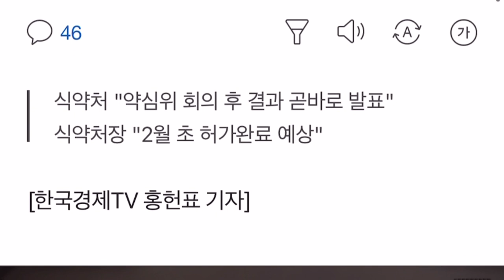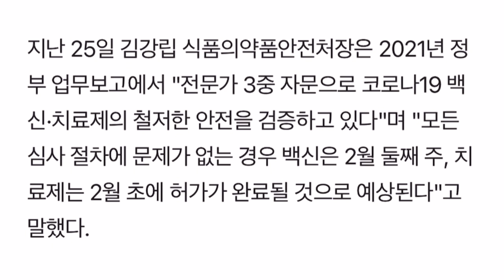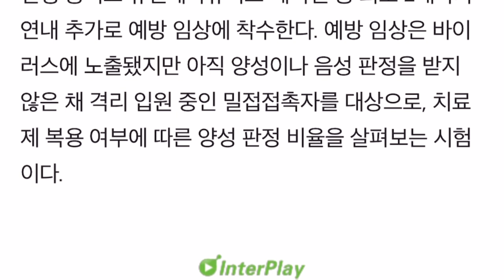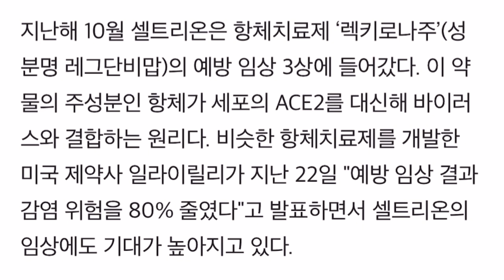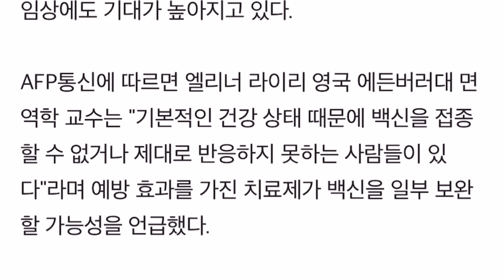서정진 회장님의 발언이 사실로 증명 돼는 중!!!!! 치료제가 예방효과까지 있다고?